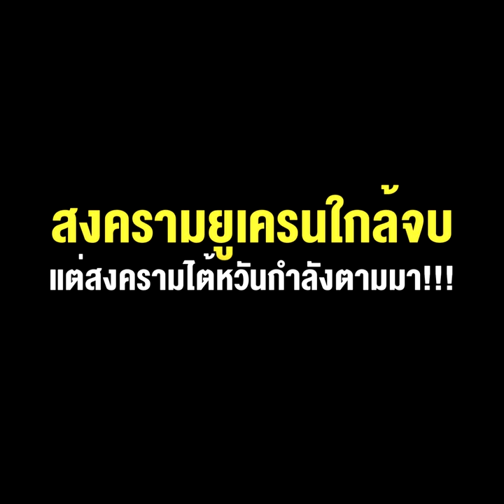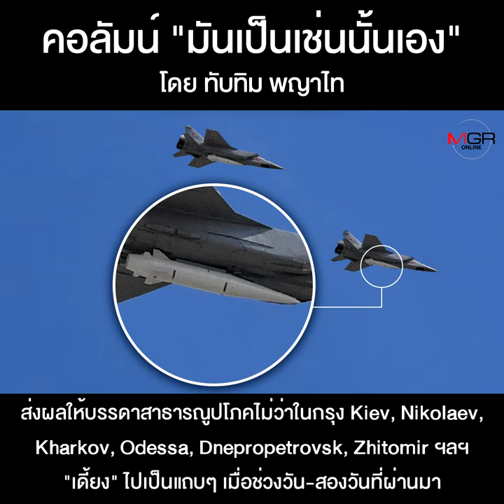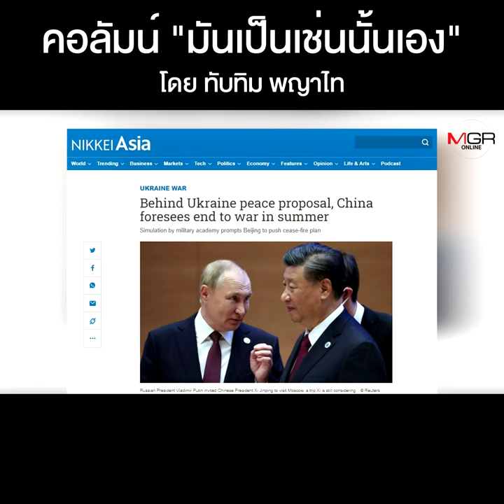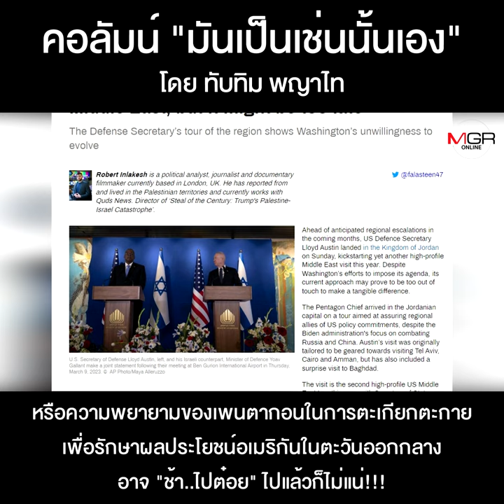สงครามยูเครนใกล้จบแต่สงครามไต้หวันกำลังตามมา!!!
คอลัมน์ “มันเป็นเช่นนั้นเอง” โดย ทับทิม พญาไท : สงครามยูเครนใกล้จบแต่สงครามไต้หวันกำลังตามมา!!!